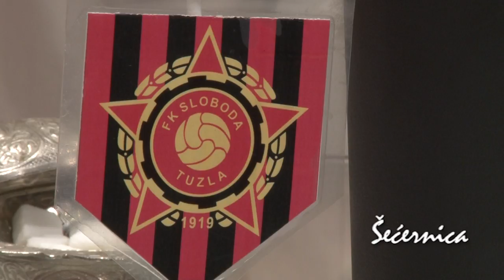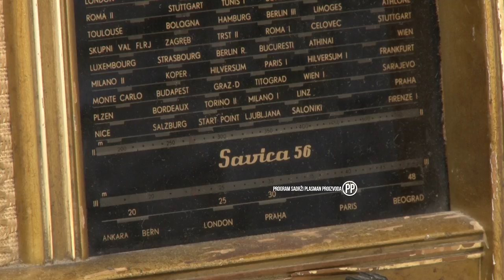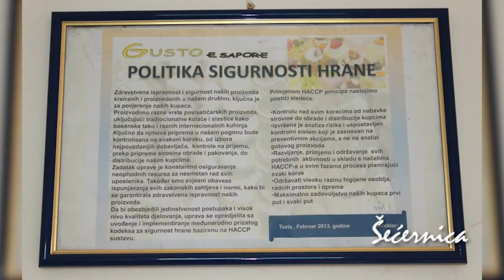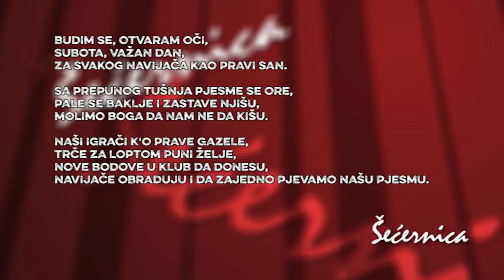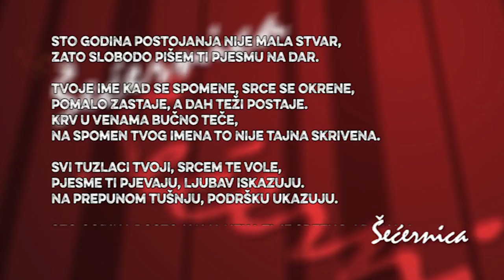Šećernica - 100 godina RSD Sloboda -17.08.2019.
100 godina Radno sportskog društva Sloboda nije mala stvar...

Sloboda je historija ovog grada...

Sve to, ali i još mnogo korisnih informacija donosimo ove subote, zato neka Šećernica bude dio vaših subotnjih aktivnosti od 20 sati.